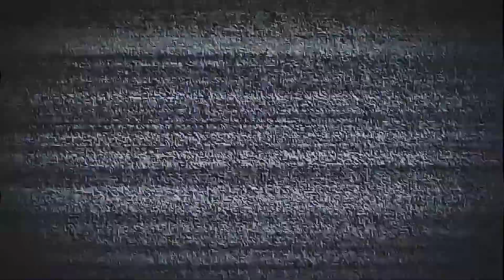The Surge 2 Gameplay 19 armadura Iron Maus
O Surge 2 se passa em um futuro distópico, onde os humanos esgotaram os recursos do mundo , levando a serviços sociais desgastados e doenças ambientais que levam a humanidade à beira da extinção. CREO, um dos maiores conglomerados de tecnologia, tenta restaurar o meio ambiente, mas com a tarefa demorando muito, um segundo processo é desenvolvido, o Projeto UTOPIA, um meio de usar nanites para concluir o projeto mais rapidamente, mas custando a vida de 95% dos humanidade. Os nanites por trás do projeto ganham senciência, tornando-se um Processo Rogue, e confrontados com a votação da diretoria do CREO contra seu uso, acionam uma falha em todo o sistema, matando ou corrompendo todas as máquinas e humanos conectados à rede CREO. O Projeto UTOPIA é então lançado por um sistema automatizado, carregando os nanites do Rogue Process.

O enredo central de The Surge 2ocorre na cidade de Jericó, uma metrópole avançada cercada por uma parede gigante destinada a conter o avanço dos nanitos. Segue-se um personagem masculino ou feminino sem nome, apelidado de "Guerreiro", que está procurando por Athena Guttenberg, a neta do fundador do CREO, Jonah Guttenberg. A jornada do Guerreiro os coloca em conflito com a unidade de ajuda humanitária AID que está evacuando a cidade, e os Filhos da Centelha, um culto religioso que adora a Centelha, uma fonte instável, mas poderosa de energia. Liderado pela Matriarca Celeste, o culto acredita que a vinda dos nanites é predita por sua profecia de que os humanos ascendem além da mortalidade ao se fundir com as máquinas. As crianças são divididas em duas facções sob os dois filhos de Celeste; Eli, profeta e herdeiro da Centelha, e Johnny, seu viciado em drogas, irmão desleixado que usa uma droga para melhorar seu físico para manipular seus subordinados. O Guerreiro é auxiliado por Warren, o protagonista do primeiro jogo, que agora é um homem mascarado que busca a verdade por trás das ações de AID

Você gosta do conteúdo e quer ajudar?
Doações

PicPay - @stherno